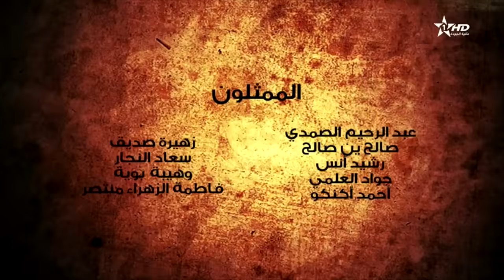مداولة - حق التوبة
قناة الأولى | مداولة - حق التوبة